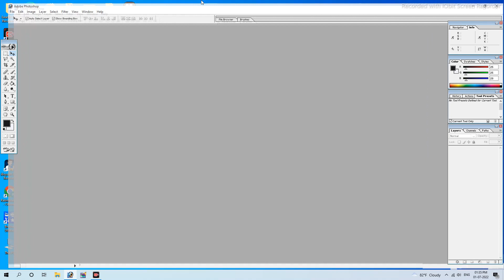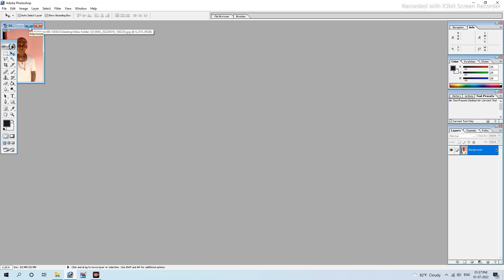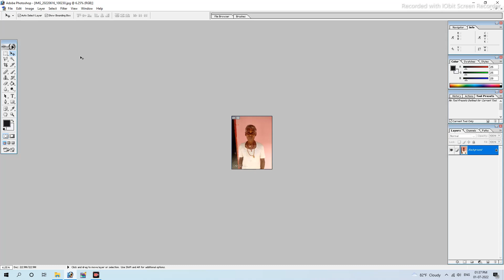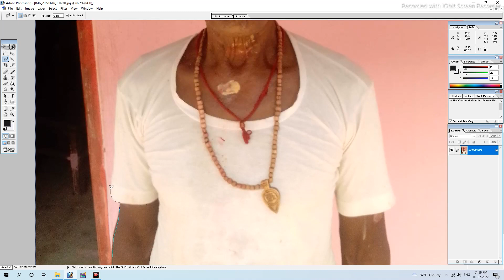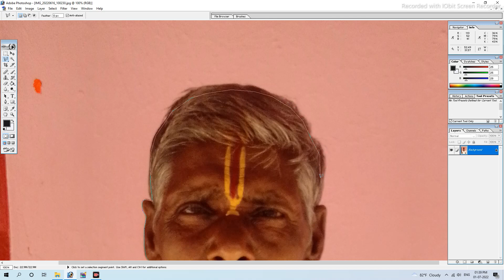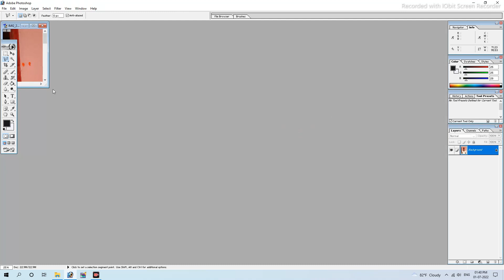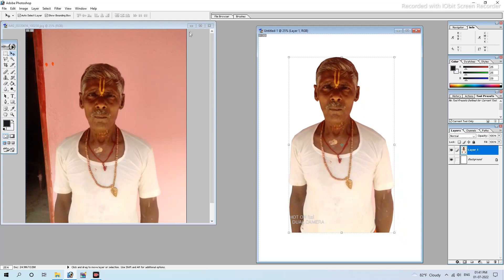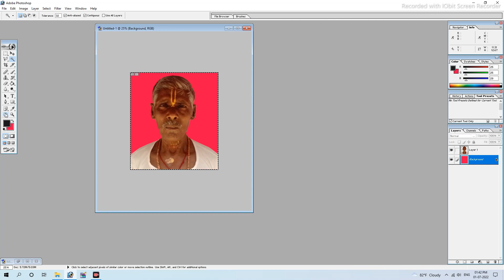photo background/Chang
Pp  Size  photo background/Chang#
photo ka backraund  change  kaise kare
Rk technology  Bairiya